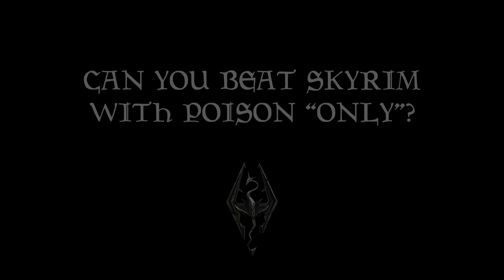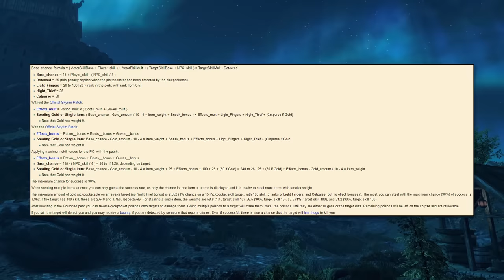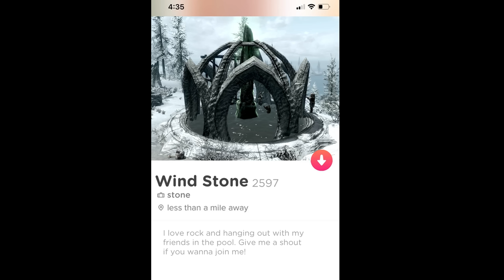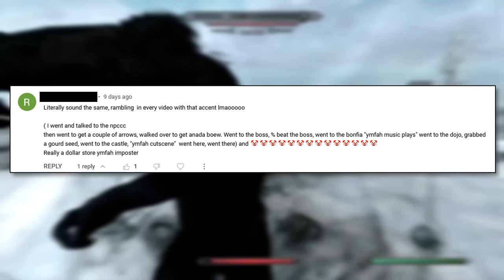Can You Beat Skyrim With Poison "Only"?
Wait this isn't Dark Souls. Oh well, lets see what we can do with a couple of green bottles and some questionable personal hygiene then. Can you beat Skyrim with poison "only"? Yes. Should you try? No, don't be dumb.
All footage captured on the anniversary edition on PS5.